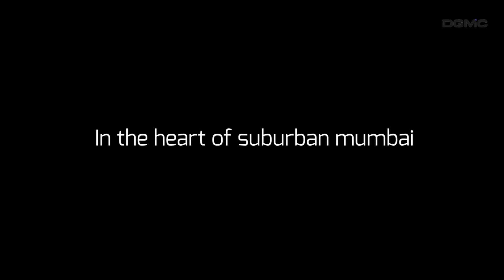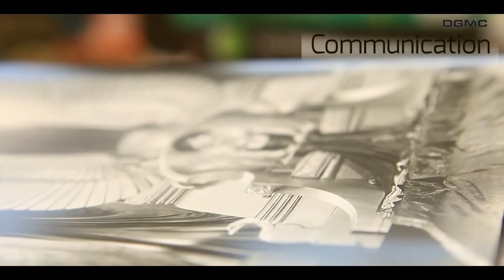DGMC - Deviprasad Goenka Management College of Media Studies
Deviprasad Goenka Management College of Media Studies (DGMC) is a state of the art learning and working environment where students, researchers & media professional, national and international, work in close association to facilitate the generation of value in the media spectrum.

DGMC is supported by its parent body Rajasthani Sammelan which has been in the field of education for the past 60 years. The educational body supports and facilitates learning activity for approximately 14000 students from primary to post-graduation.

Today’s young media generation is highly equipped with technology that enables them to imagine, visualize and innovate. This is an important reason for the large amount of eminent independent production across various media portals. Youngsters, dedicated to hard work have managed to create wonders with their innovative way of communication.

The proliferation of user friendly media gadgets enables one to become a creative film maker, a media business professional and a web advertiser in real time.

Obviously the very hierarchy in media is rapidly shifting in favor of young, impatient and creative mind sets-Thanks to ‘Hyper Media’…a melting pot where number of media get integrated and create an altogether a new medium.

At DGMC, we thus, strive to leverage all the resources that can contribute in developing the eco-system of the media & entertainment space.